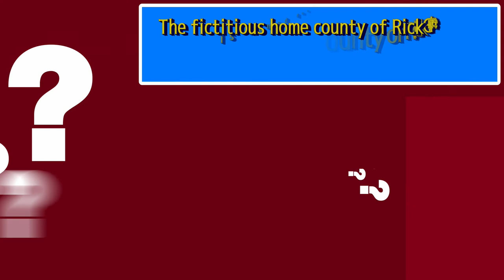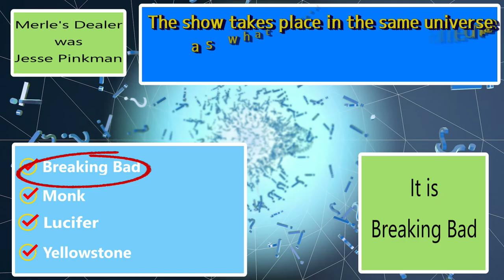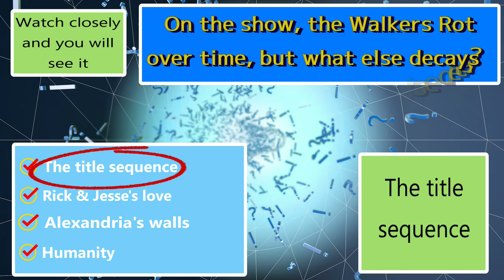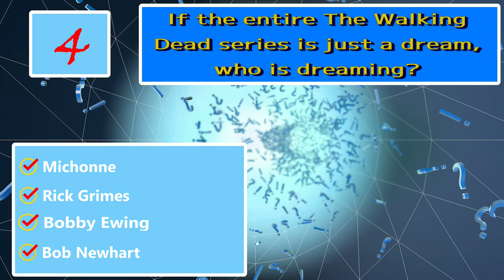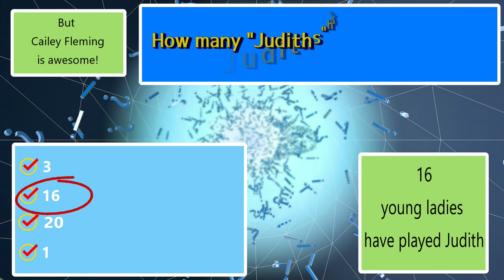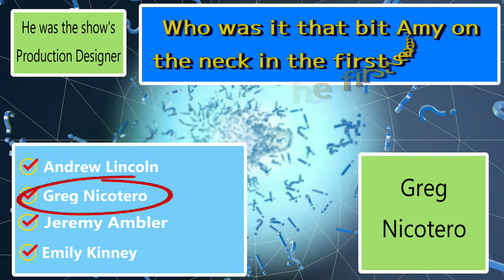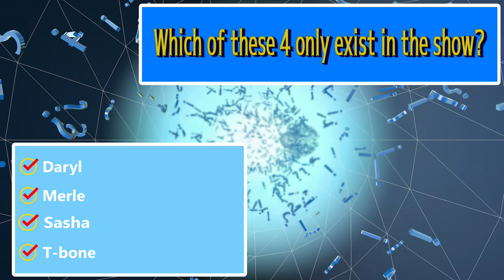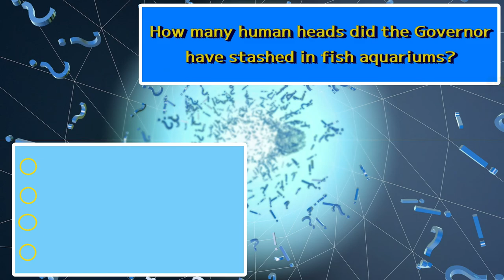The Walking Dead Trivia Game / 20 Questions / Challenge Quiz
Here is the first of our Walking Dead trivia episodes.  Some easy, some hard.  Can you get them all?  If Daryl dies, we all riot! Did you find my mistake?  What was it?